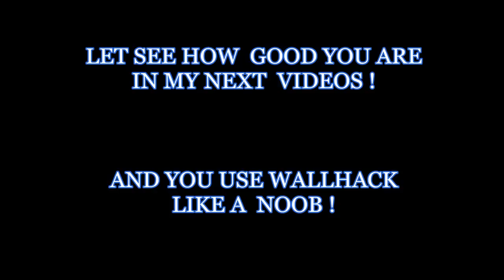TIMUR IDIOT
TIMUR DOES A MATTER FOR ME WHO YOU ARE I DON T CARE ...
BUT IM SURE ONE DAY YOU WILL SEE THIS VIDEO...